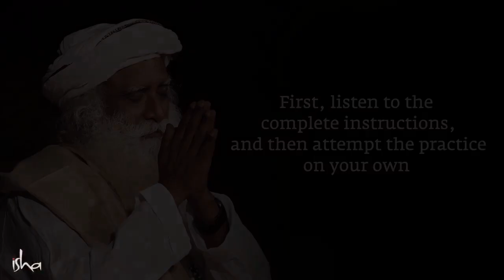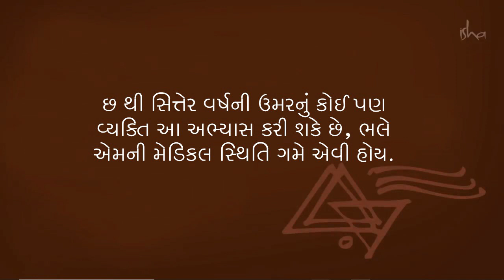સિંહ ક્રિયા ઈમ્યુનિટી અને ફેફસાની મજબૂતી માટે | Simha Kriya - A Simple but Powerful Yogic Process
આ પડકારજનક સમયમાં સદગુરુ તરફથી ભેંટ.

જુઓ સંબંધિત વિડિઓ